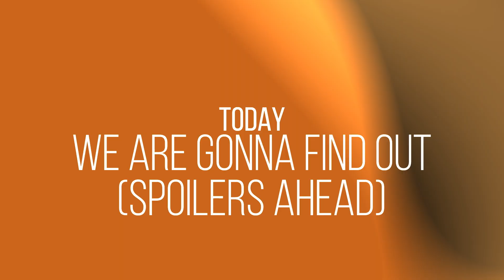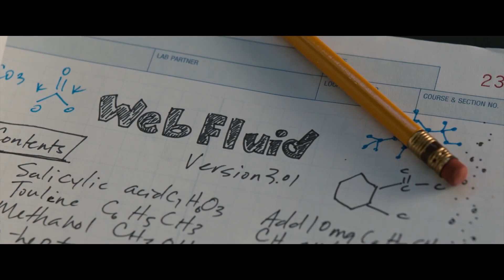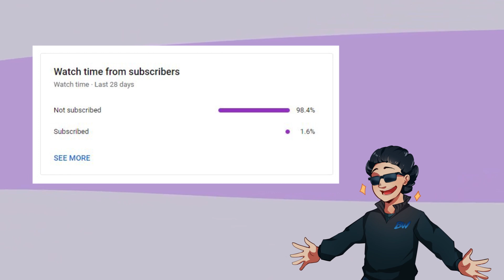Who Would Win? Link VS Spider-Man (Tears of The Kingdom VS Spider-Man 2)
Two of 2023’s greatest gaming Titans, Spider-Man 2 and Tears of the Kingdom. These games are both contenders for game of the year, and have been at the top of most-anticipated game lists for years now! They both feature extremely powerful heroes, unleashed on a massive open world, each with their own unique methods of transport, combat, stealth, and crafting! But who’s stronger? Hyrule’s Hero Link, or everyone’s favorite friendly neighborhood Spider-Man? Today, we’re gonna find out. (Spoilers incoming!)

In a battle of Link vs Spider-Man who would win? With the release of Insomniac Spiderman 2 and Zelda Tears of the Kingdom this year, of course people are asking who would win link vs spider-man. So in this video, I pit tears of the kingdom link vs spiderman 2.